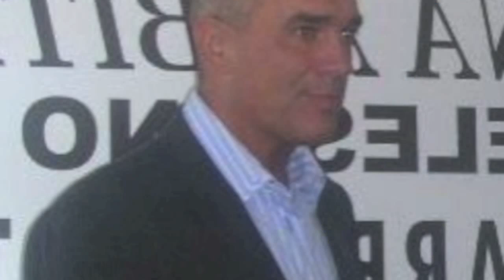Albo d'oro 2015 // Premio BERNARDI 2015